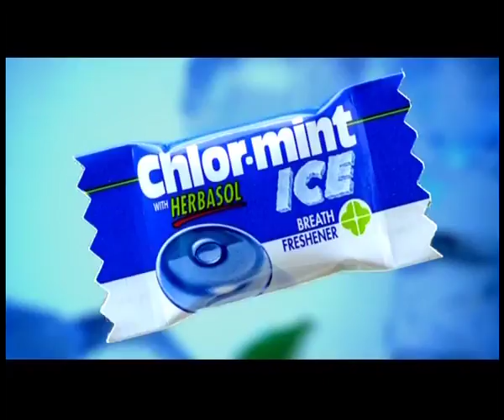Dadu for Aircel